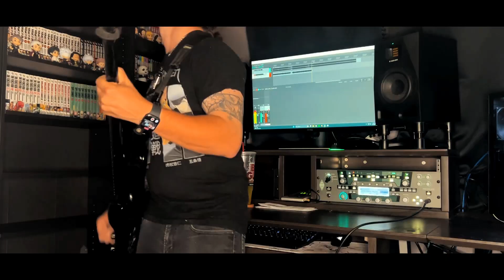I See Stars || Anomaly || Guitar Cover (w Tabs)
Josey Stines. 29 years old.

* What song do you want me to cover next? *

Gear:
Schecter Hellraiser C-1
Kemper Profiler Power Rack - 600-watt Rackmount Profiling Amp Head
RME Babyface Pro
Cockos Reaper